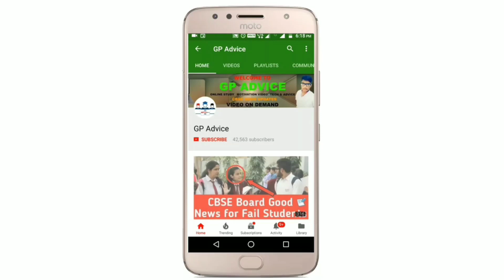CBSE BIG NEWS , CBSE LATEST NEWS | CBSE EXAM CONTROLLER CONFIRM EXAM CANCELLED होंगे या नहीं